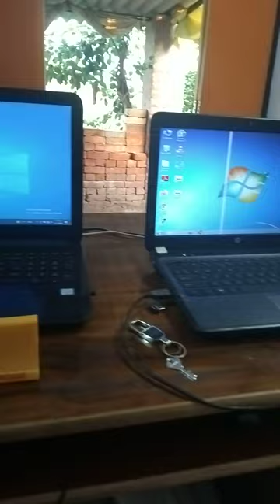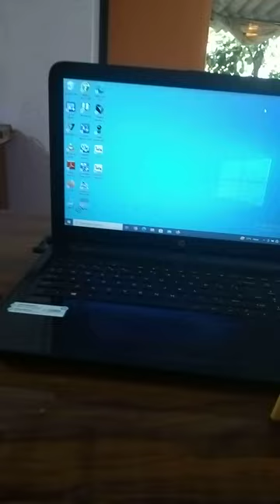youtube ke liye kya use karta hu main| video kaise banata hu main